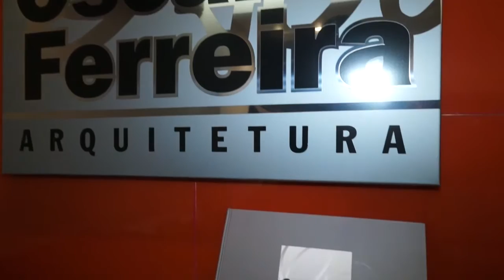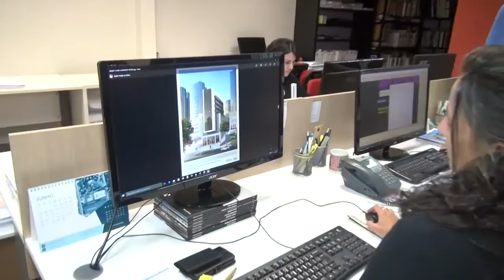QUEM FAZ E ACONTECE - OSCAR FERREIRA ARQUITETURA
O ARQUITETO OSCAR FERREIRA CONTA COM MAIS DE 40 ANOS DE EXPERIÊNCIA, DESENVOLVENDO PROJETOS URBANÍSTICOS, COMERCIAIS E RESIDENCIAIS MODERNOS, FUNCIONAIS E ECONOMICAMENTE VIÁVEIS.

PARA SE TER UMA IDEIA DA EXPRESSÃO DE OSCAR FERREIRA NO MERCADO, SÓ EM BH, MAIS ESPECIFICAMENTE NO BAIRRO BELVEDERE, 25% DOS PRÉDIOS CONSTRUÍDOS LEVAM A SUA ASSINATURA.

A EMPRESA ARQUITETURA OSCAR FERREIRA, FUNDADA POR ELE,  TEM EXPERIÊNCIA NOS MAIS VARIADOS TIPOS DE PROJETOS COMO EDIFÍCIOS RESIDENCIAIS, COMERCIAIS, HOTÉIS, RESTAURANTES, HOSPITAIS, SHOPPINGS VERTICAIS E HORIZONTAIS, PRAÇAS, POSTOS DE GASOLINA, ENTRE OUTROS.